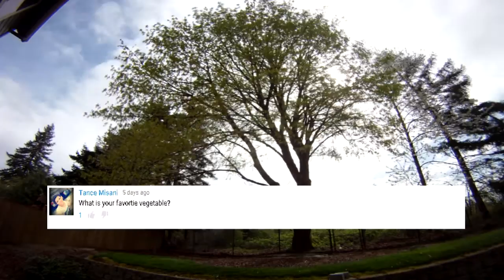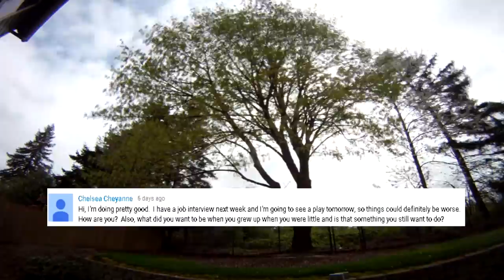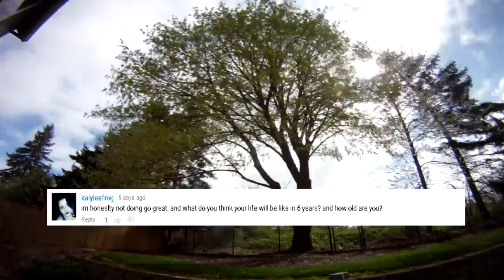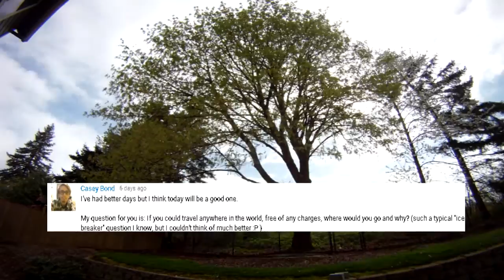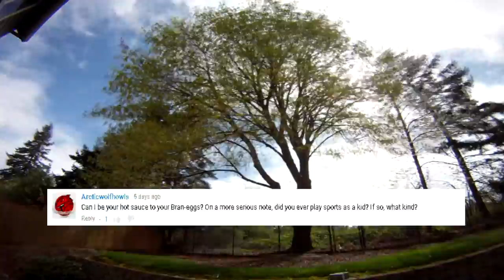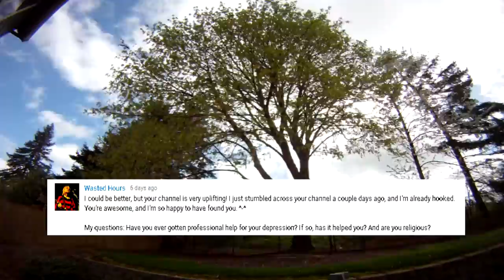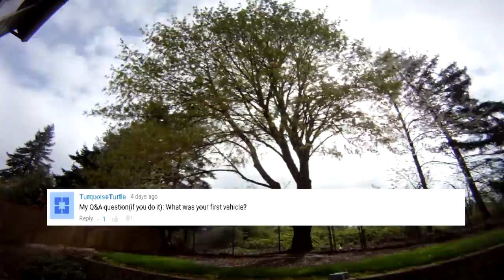Brancake's Q&A #1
Queue and Ey Numbah Wan.